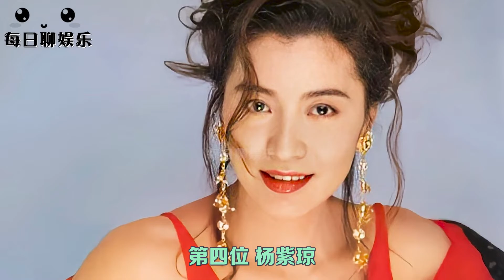港圈高颜值女打星，为爱息影、因伤退圈，第一位年过花甲孑然一身